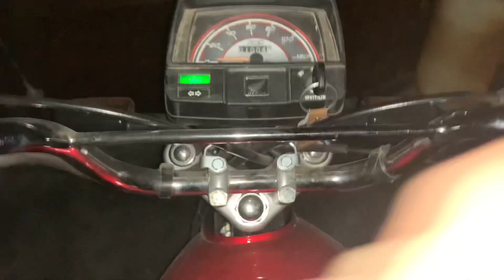Baal Katwany Gya aaj phir | Routine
Daily routine